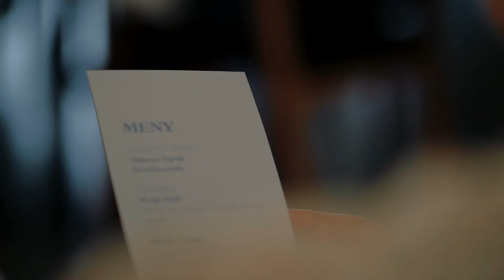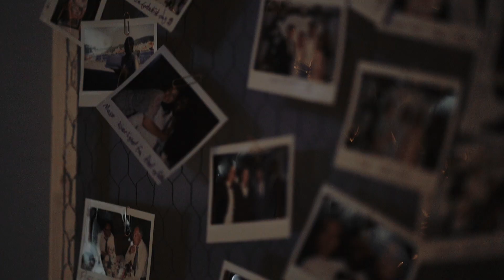Bryllupsfilm- Mina + Philip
Bryllupsfilm/Wedding video
Egersund, Norge